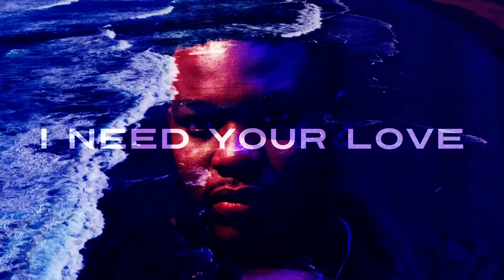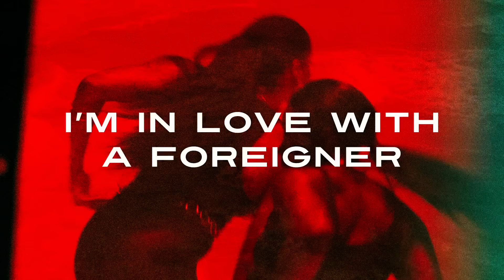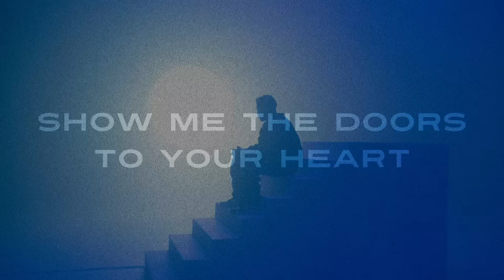Nonso Amadi - Foreigner (Lyric Video)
Stay Up To Date and receive exclusive content by signing up for Nonso's Newsletter

Music video by Nonso Amadi performing Foreigner (Lyric Video).